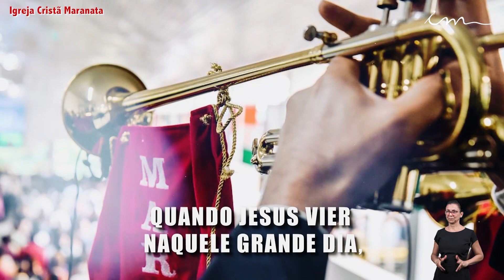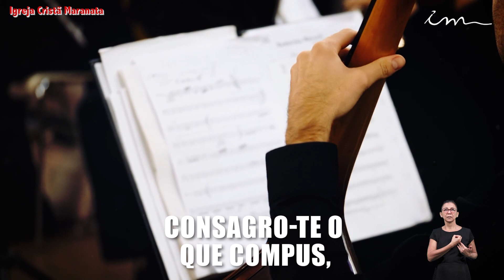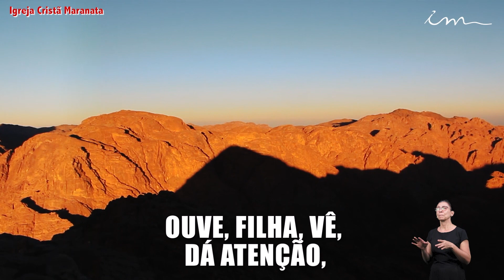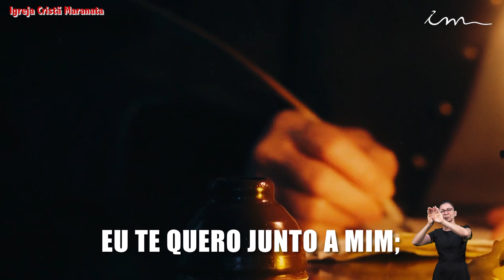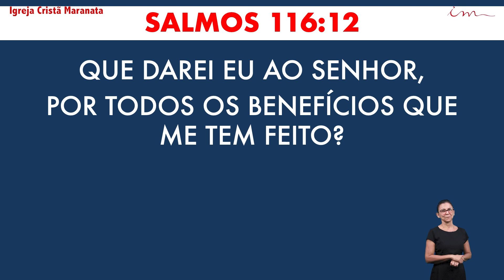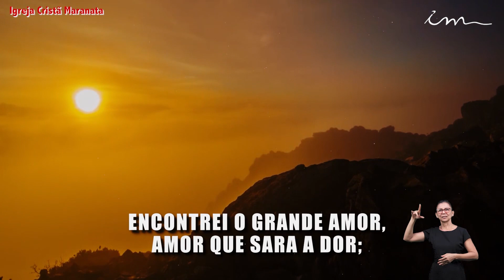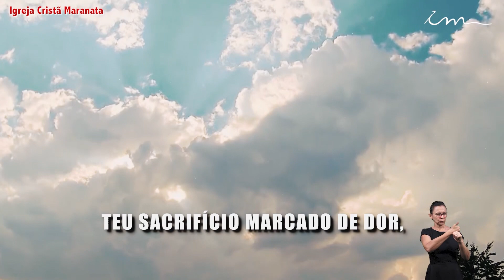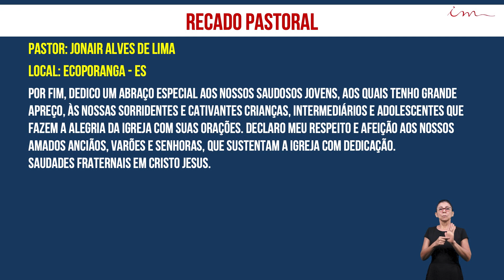Ковчег завета в небесах - Христианская Церковь Маранафа - 08-11-2020